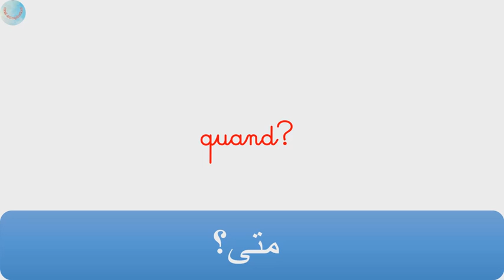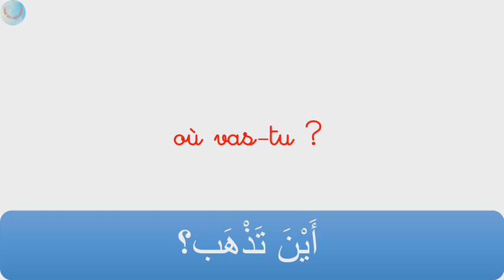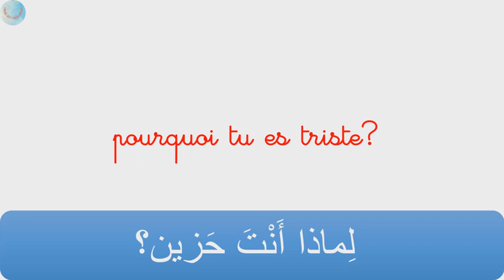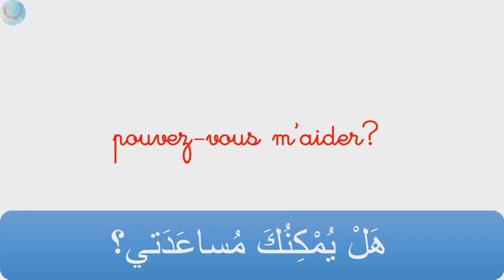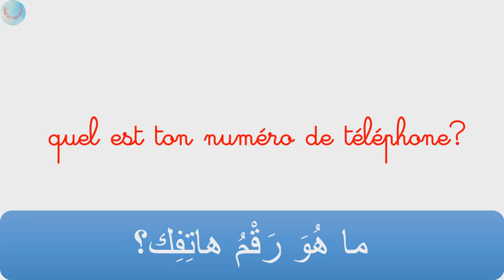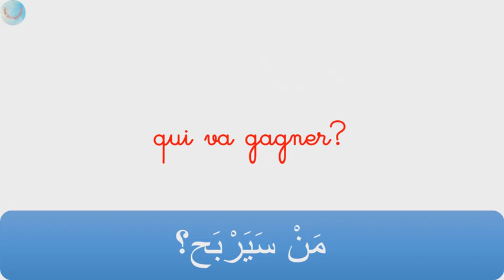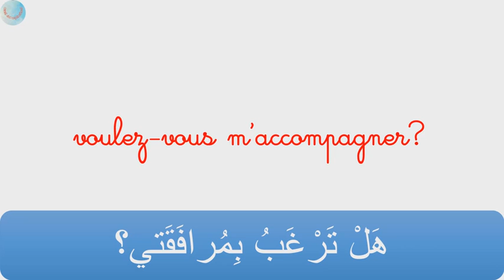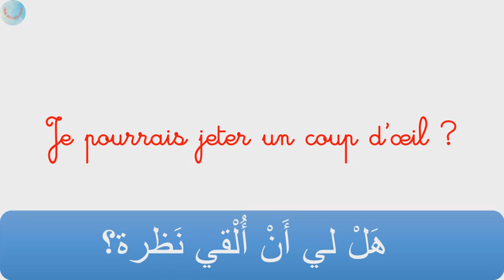تعلم اللغة الفرنسية - أهم الأسئلة المستعملة في حياتنا اليومية مترجمة باللغة الفرنسية -